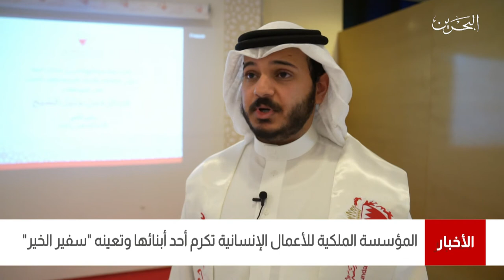البحرين مركز الأخبار : المؤسسة الملكية للأعمال الإنسانية تكرم أحد أبنائها وتعينه سفير الخير